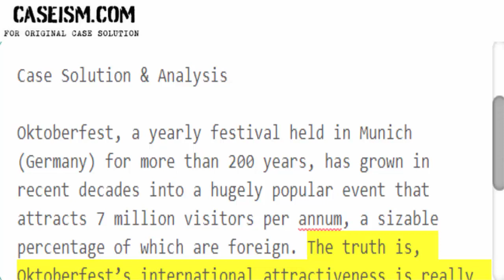The Munich Oktoberfest: From Local Tradition to Global Capitalism Case Solution & Analysis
This Case Is About The Munich Oktoberfest: From Local Tradition to Global Capitalism Case Solution and Analysis

Get Your The Munich Oktoberfest: From Local Tradition to Global Capitalism Case Solution at Caseism.com